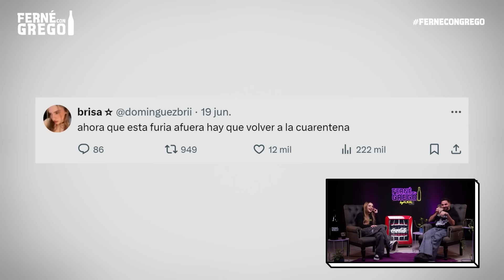BRI DOMINGUEZ EN FERNÉ CON GREGO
En este episodio de Ferné con Grego, Grego Rossello entrevista a Bri Dominguez

🥤 Nada le gana al placer de disfrutar una Coca-Cola Zero bien helada.
Sí, la combinación de sabor, efervescencia y frescura la hacen irresistible. ¿Es la mejor Coca-Cola?  ¡Probala!

📍Estamos trasmitiendo desde los estudios de EMBAJADA Pueden seguirlos en sus redes